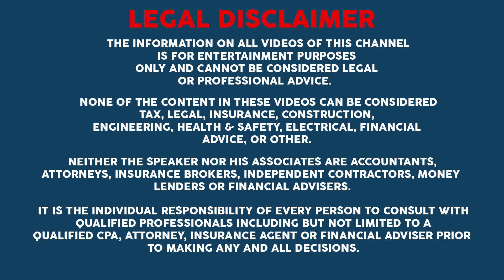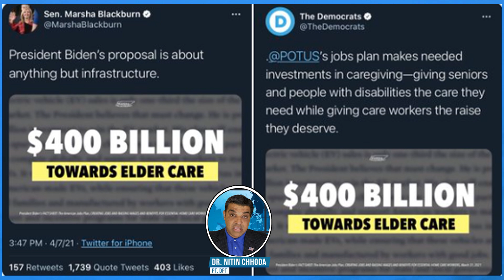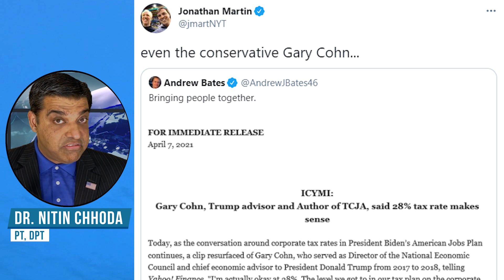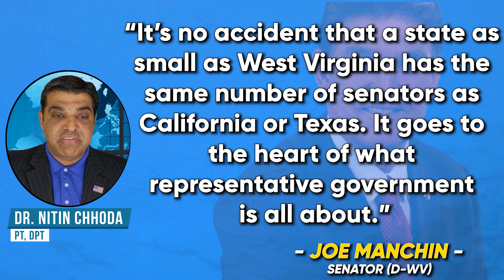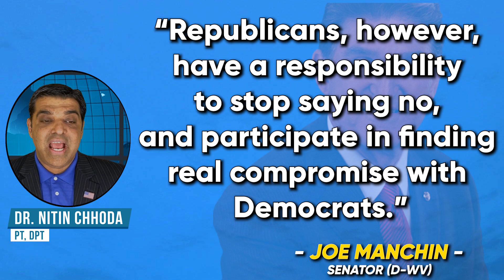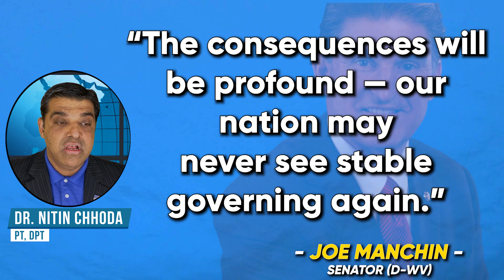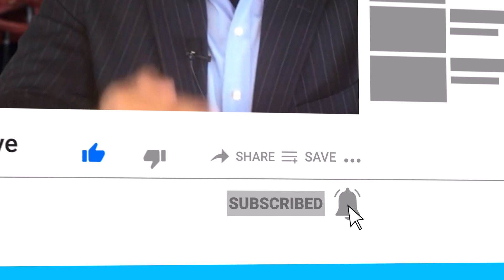How Manchin's STAND Impacts ALL FUTURE STIMULUS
Dr. Chhoda highlights the need to unite using comments from President Biden (as he ties the message of unity with his infrastructure plan), and Sen. Joe Manchin (D-WV) as he pleads for bipartisanship in a divided country.

# 4.

✅ ✅ ✅ References ✅ ✅ ✅